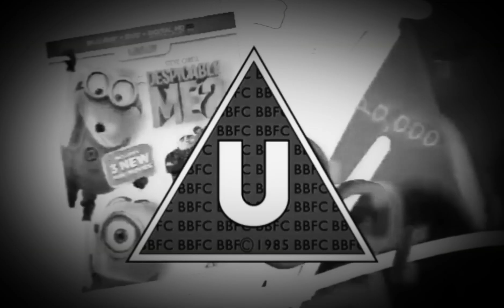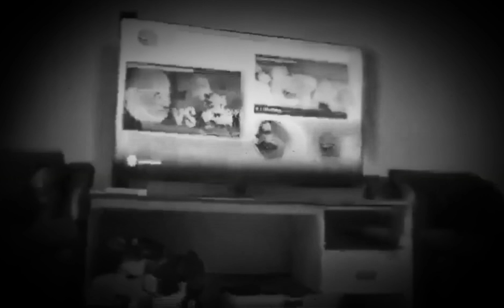1 January 1650